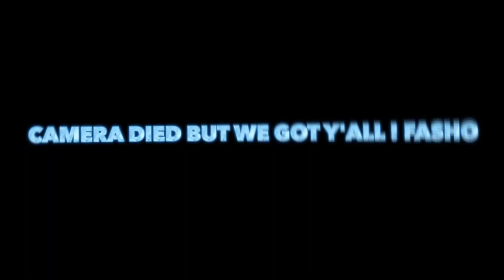WHAT THEY DON'T TELL YOU ABOUT COLLEGE! WSSU EDITION*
College is not for everyone and we must all find our passion someway somehow and college might not be your insight. The experience of college is crazy fun and I think everyone should at least attend for 2 years, and if it doesn't work out for you then you'll at least have the experience! College is a place where a lot of things are going on at once, so me and my friends collected a few tips for all the incoming freshmen getting ready to go off to college! GO RAMS!!! THE LIVEST HBCU ON THE PLANET!